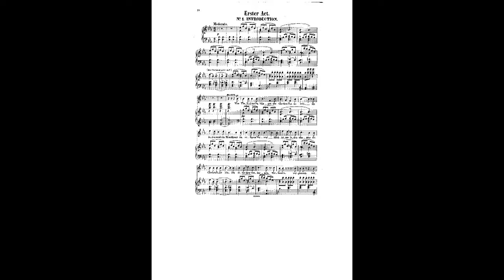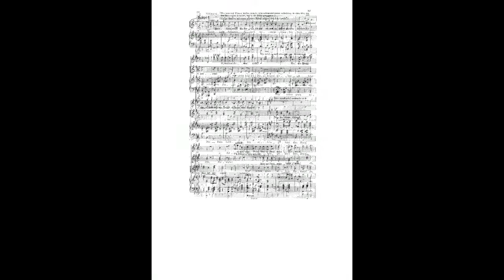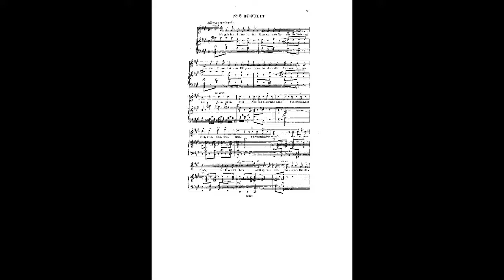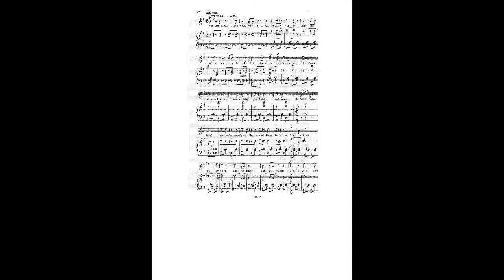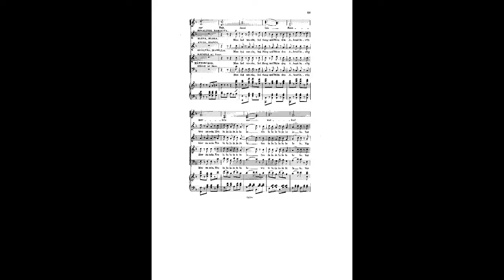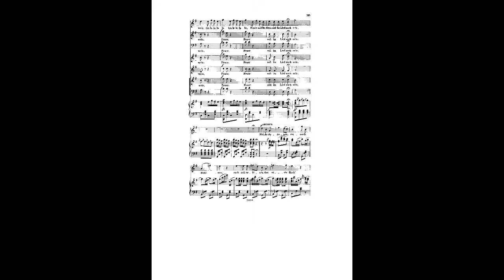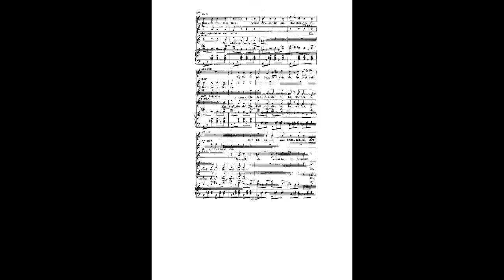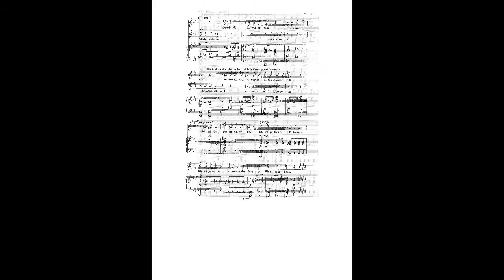Johann Strauss II Der Carneval in Rom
Instrumentation Vocal soloists, Chorus, Orchestra
Language German
Key G major
Movements 3 acts